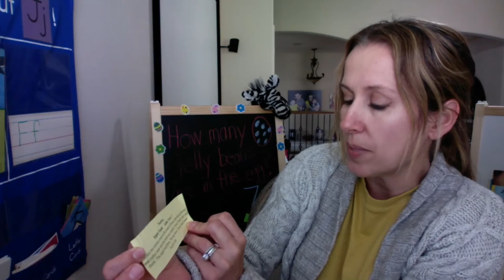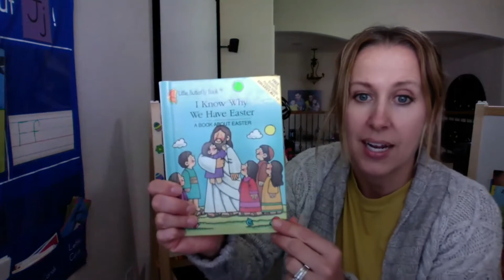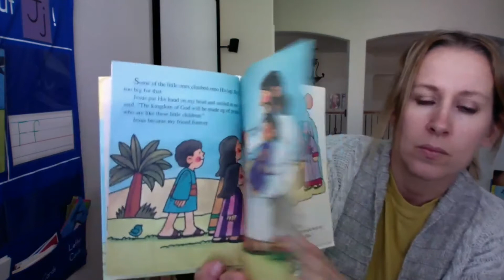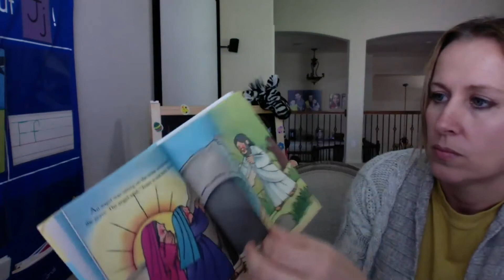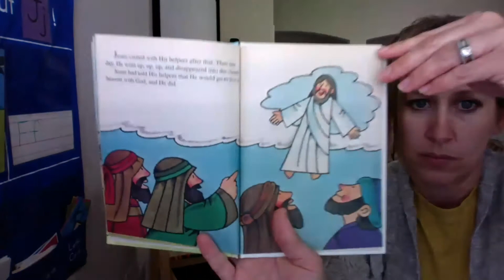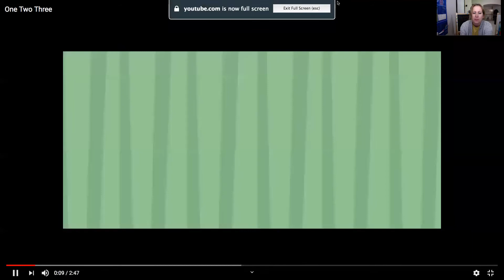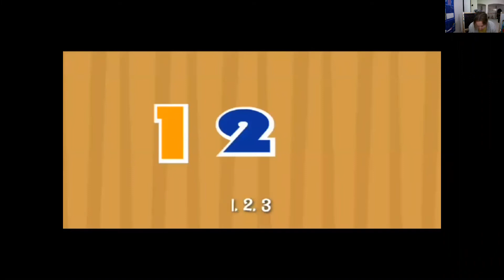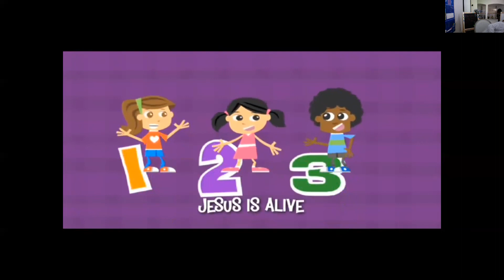Faith Time Easter